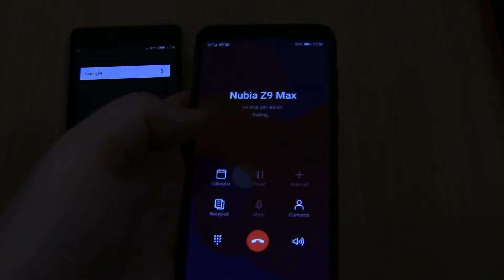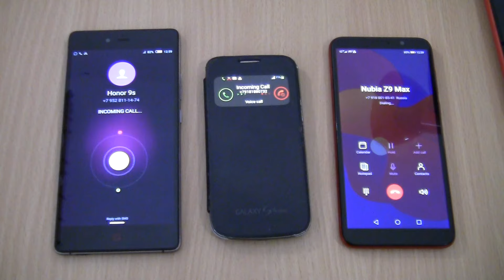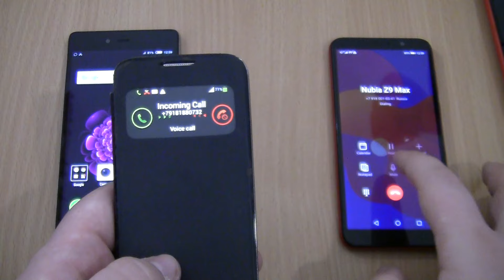Over the Horizon Incoming call &Outgoing call at the Same Time HONOR 9S+Nubia Z9 Max+Samsung S4 mini